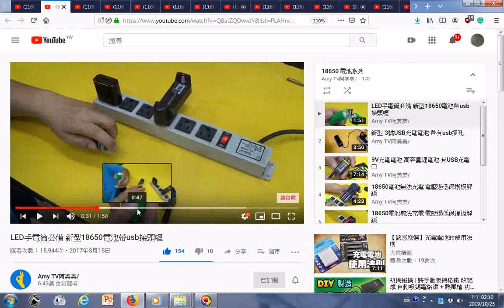瀏覽LED手電筒必備 新型18650電池帶usb接頭喔 YouTube htm20170815